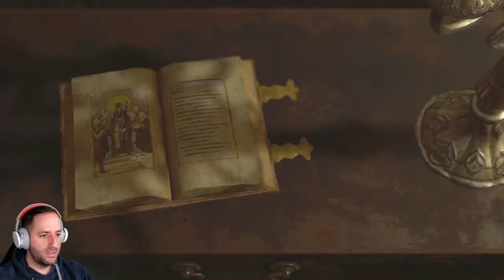Resident Evil 4 Remake 09: Fremde Begegnung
Wir kommen in Resident Evil 4 Remake an eine alte Villa die sogar noch gut aussieht. Wir müssen ein kleines Rätsel lösen und es kommt zur einer unerwarteten Begegnung. Jemand fremdes in einer Roten Jacke rettet uns das leben.